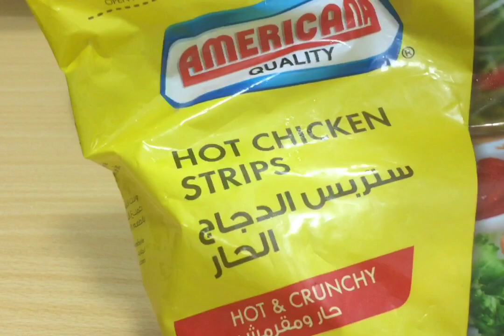[HOW TO MAKE CEASAR SALAD AT HOME][كيف تسوي سلطة السيار بالمنزل]